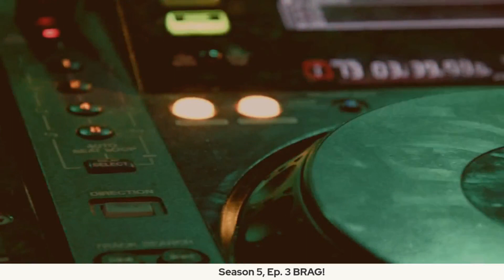Season 5, Ep. 3: B.R.A.G!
In this episode, Professional Mindset and Business Coach Garry O'Neal, Jr is joined by Marriage Coaches Al & Glesi as they discuss B.R.A.G. (Building a Relationship According to God), tools and tips, and how to THRIVE (not simply survive) in your relationship .

Time Stamps
Intro: 0:00 Spend My Life With You~Eric Benet ft. Tamia
SPD Moment of the Week: 3:34
GLE SOTW~5:59 SOTW: All My Life~All My Life
Introduction of Al & Glesi: 6:52
FUEGO RAPIDOOOOOO: 11:23
Award Winning Interview: 22:10
Contact Al & Glesi: 49:33

Al & Glesi's info:Forever I Do

Connect with your favorite Mindset and Business Coach